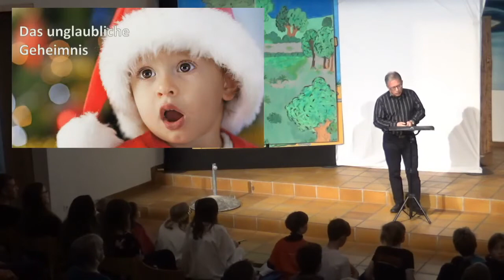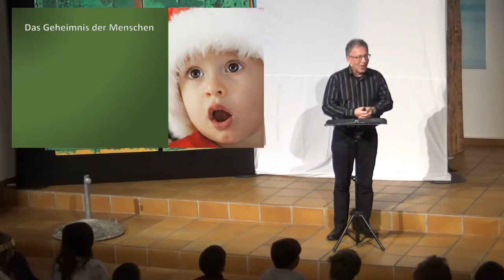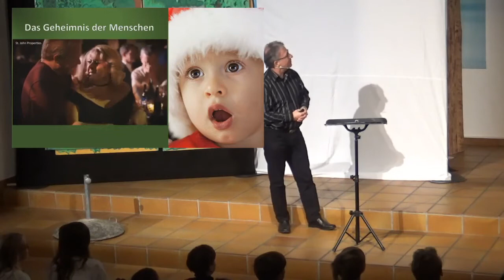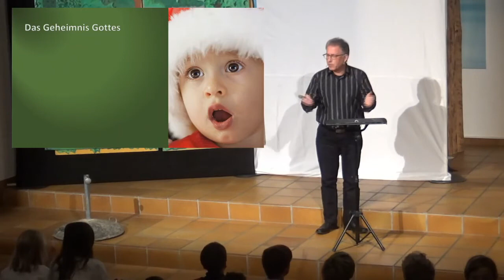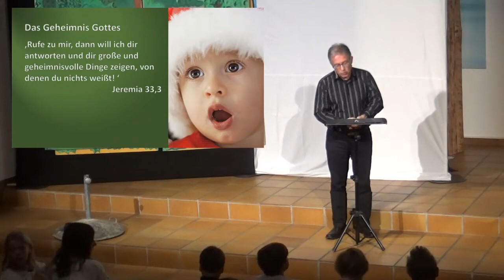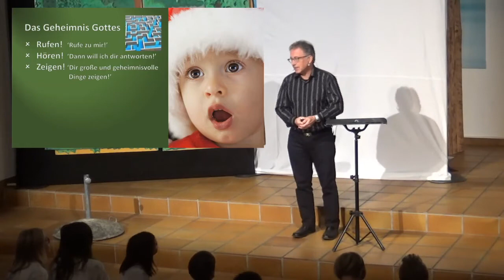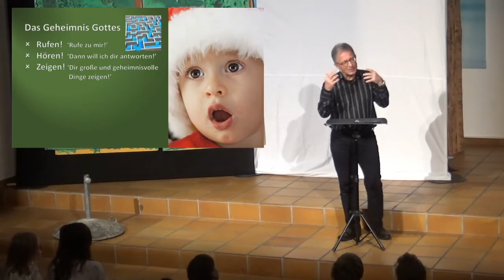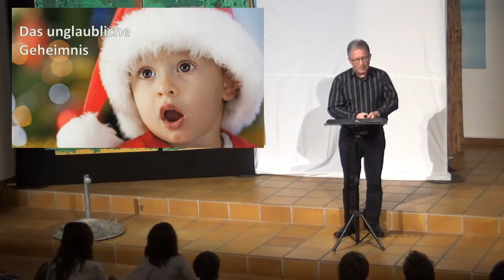"Das unglaubliche Geheimnis", (Markus Hauser, 15.12.2019)